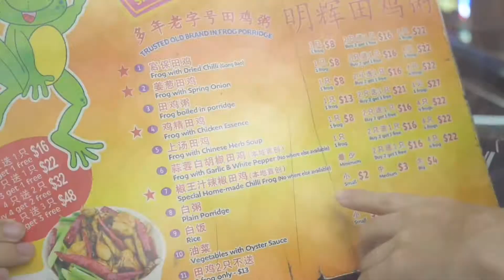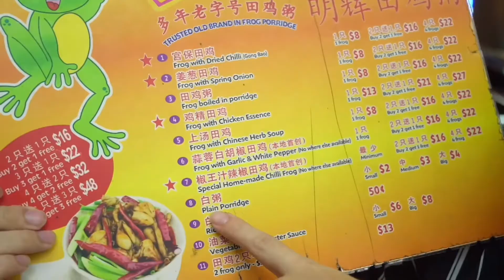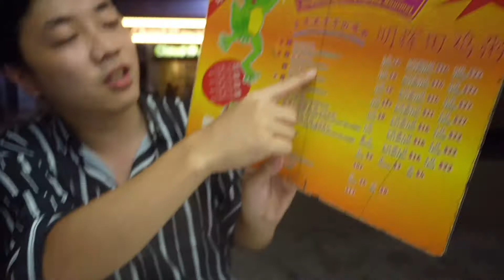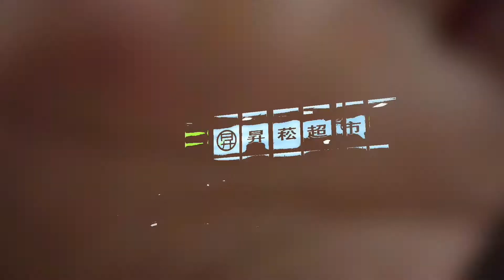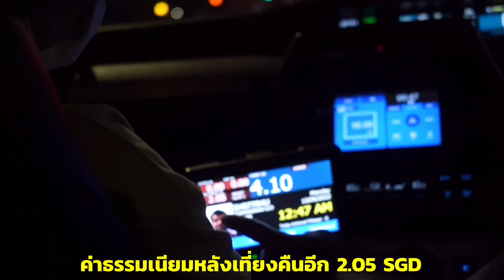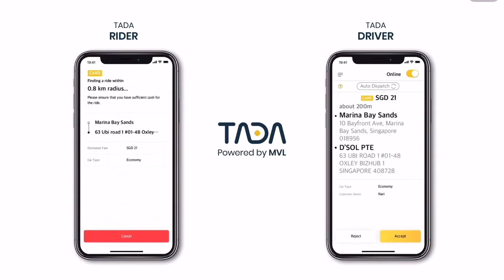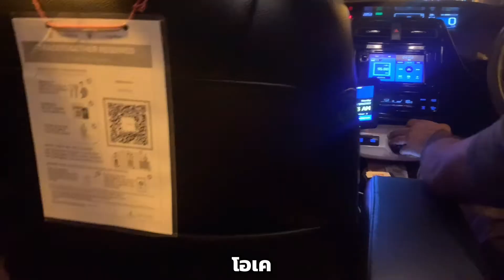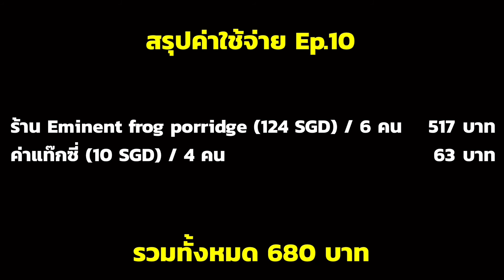วิธีการขึ้นแท๊กซี่สิงคโปร์ กินโจ๊กกบ eminent frog porridge ย่านเกลัง(Geylang) | Singapore Ep.10